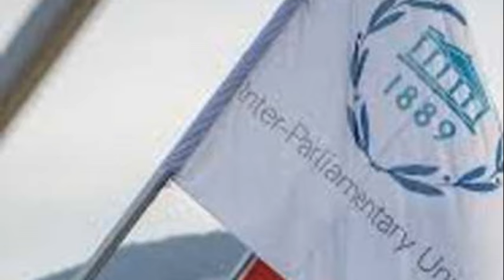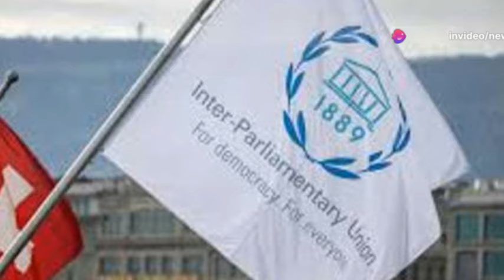IPU's Mandate On CCC Recalled MPs 🥺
The IPU's mandate on CCC recalled MPs has caused quite a stir! Learn more about this controversial decision in this video.🥺
IPU's mandate on CCC recalled MPs is causing a stir. Find out more about the situation and the implications in this video. mandate recalledmps IPUIPU's mandate on CCC recalled MPs has caused uproar. Find out more about the situation in this video. 🥺 mandaterecalledmps ipumandate cccrecalledmpsIPU's Mandate On CCC Recalled MPs 🥺nelsonchamisa cccZimbabwe godisinit mnangagwa zimbabwe zanupf emmerson news nelson zanupf zimbabweelections emmersonmnangagwa zimbabweelections2023 byelection2023 tendaibiti CHAMISA HAASI KUTYA ZVAITWA NACHAMISA HAASI KUTYA ZVAITWA NA TSHABANGUCHAMISA HAASI KUTYA ZVAITWA NA TSHABANGU PANECHAMISA HAASI KUTYA ZVAITWA NA TSHABANGU PANE PAAKUTYA ZVAITWA NA TSHABANGU PANE PAAKATAIKAKUTYA ZVAITWA NA TSHABANGU PANE PAAKATAIKA 😳 CCC CHAMISA ATAURA KUTI AVE KUPINDA PACHIGARO 😳CCC CHAMISA ATAURA KUTI AVE KUPINDA 😳ed mnangagwaZim New Live YTSccc chamisa yaita report on zimbabweSADC YAZOSVIKA, SECRETARY SERIOUS ABOUT RE ELECTIO elections,pabooster tvccc chamisasadc yati fresh electionsrumbidzai tvccc chamisa avhundutsa zanuzbc newstaffy themansadc reportSadc on zim election Sadc reportzbcTaffy ThemanSadc yati ngapinde mukomanaSadc yaramba kuti mnangagwa apinde pahuchairmanSabc😳Zbc newsZim News Live YTSkulliant tvIZVI NDOZVAPA CHAMISAIZVI NDOZVAPA CHAMISA MUKANAIZVI NDOZVAPA CHAMISA MUKANA WEKUPINDAIZVI NDOZVAPA CHAMISA MUKANA WEKUPINDA 😳CCC YAWANA MUKANAED MNANGAGWAMUKADZI WACHIWENGA😳CCC CHAMISA YAITANHEMHA DZA TSHABANGUCCC AMOS CHIBAYA AZOPEDZERACCC AMOS CHIBAYA AZOPEDZERA TSHABANGUCCC AMOS CCC AMOS CHIBAYA AZOPEDZERA TSHABANGUsengezo tshabanguCHABVONDOKA KU ZANU,CCC YANUNURA VANHUCCC YANUNURA VANHU FROM ZANUMA MP E ZANU PF AKUTOFUNGACHAMISA ASIMBISACHAMISA ASIMBISA CCCChamisa latestEd mnangagwaSadc final reportNHEMHA DZA TSHABANGU DZABUDITSWA PACHENA NE CCC 😳Chabvondoka ku zanu pf SADC yati fresh electionsCCC CHAMISACCC CHAMISA APIHWACCC CHAMISA APIHWA MUKANA CCC YAJAMUKACCC FADZAI MAHERECCC FADZAI MAHERE AZOWUDZALEGEND JOB SIKHALA ASIMUDZIRWAMAPURISA CHOKWADI CHINORWADZA 😳NewsSADC on zimztn newssadc on zim elections nelson chamisaFadzai mahere akandwa panze pe parliament nepoliceMapurisa akanda mamp e ccc panzeCcc chamisaGAMBAKWE MEDIAHStvLive ZimKulliant TvMBIRE TVPaBooster TvRumbidzai TvTshabangu interviewZbcZim newsZanu PfZimbabwe by elections 2023 resultsZimbabwe newsZtn newssabc newssadcsengezotshabanguzanu pfzim news live ytsNYAYA YE SADC FINAL REPORT PATABLE 😳tshabanguTSHABANGUCCC chamisaZtvZimbabwe by elections todayCCC yave ne moto mubhurugwaSadc on zimtshabanguCCC YAPINZA ZANU PF CHANDO 😳Chamisaalso watch these videos elections,zimbabwe elections 2023,zimbabwe elections 2023 live,zimbabwe elections 2023 latest news,zimbabwe elections 2023 date,zimbabwe elections 2023 latest,zimbabwe elections 2023 live updates,zimbabwe elections latest,zimbabwe elections live,zimbabwe elections 2023 live results,zimbabwe elections prophecy,zimbabwe elections announcement,zimbabwe elections and sadc,zimbabwe elections analysis,zimbabwe elections announcement live,zimbabwe elections al jazeera,zimbabwe elections analysis today,zimbabwe elections announcement 2023,zimbabwe elections 2023 al jazeera,zimbabwe after elections,zim elections announcement,al jazeera zimbabwe elections,au report on zimbabwe elections 2023,au on zimbabwe elections,afrobarometer zimbabwe elections 2023,about zimbabwe elections,au report on zimbabwe elections,african union on zimbabwe elections,aljazeera live tv news english zimbabwe elections,anc on zimbabwe elections,america on zimbabwe elections,zimbabwe elections bbc,zimbabwe elections bbc news,zimbabwe elections bulawayo,zim by elections results today,zimbabwe elections 2023 bbc,zimbabwe elections 2023 bbc news,zimbabwe elections 2023 bulawayo,zim elections 2023 bbc,zimbabwe election breaking news,zimbabwe elections 2023 breaking news,bbc news zimbabwe elections,bbc zimbabwe elections,bbc zimbabwe elections 2023,breaking news zimbabwe elections,bbc news zimbabwe elections 2023,bbc news live zimbabwe elections,british parliament on zimbabwe elections,bbc news live today zimbabwe elections,bbc news zimbabwe elections today,prophet bushiri on zimbabwe elections,zimbabwe elections counting,zimbabwe elections campaign,zimbabwe elections ccc,zimbabwe elections chatham house,zimbabwe elections campaign 2023,zimbabwe elections candidates,zimbabwe elections cnn,zimbabwe elections current news,zimbabwe elections commission,zimbabwe elections current results,current situation in zimbabwe elections